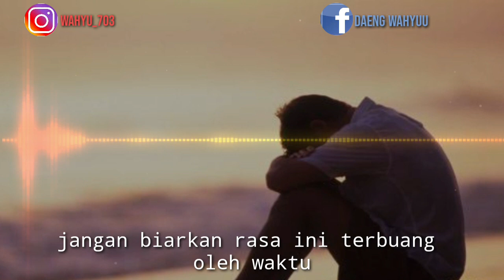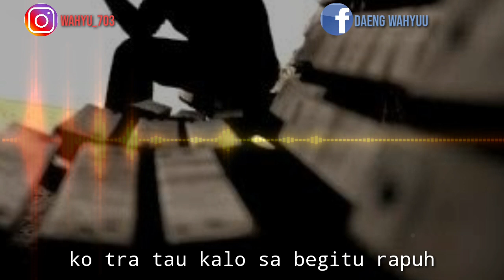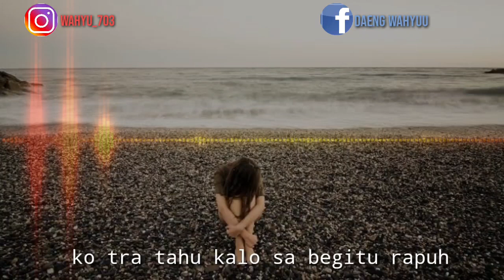Ko Tra Tau - adri sarangnga (cover) lirik